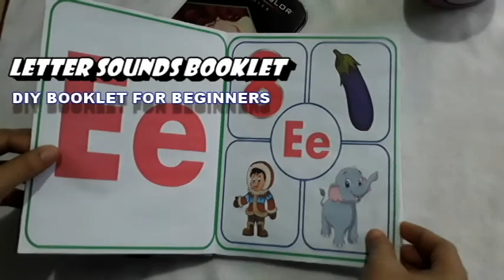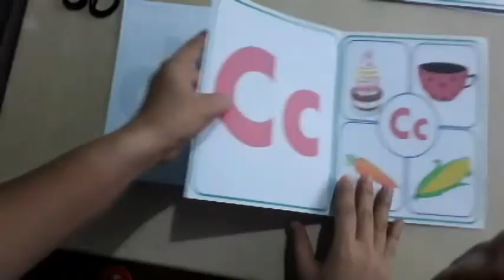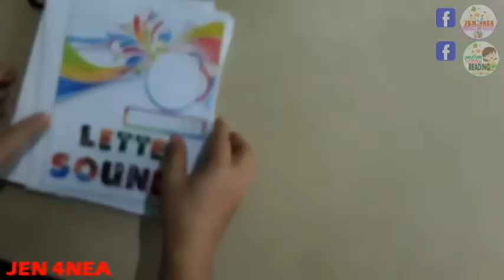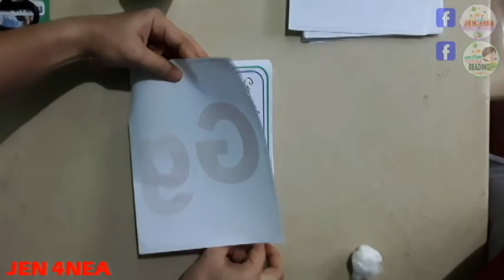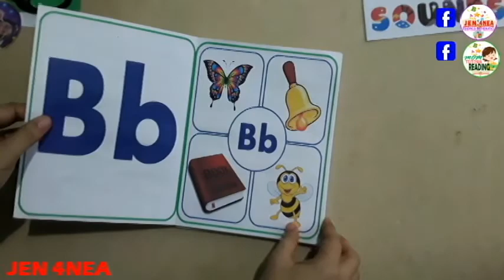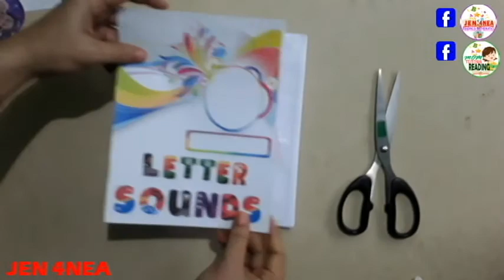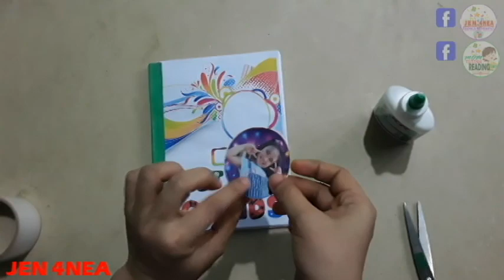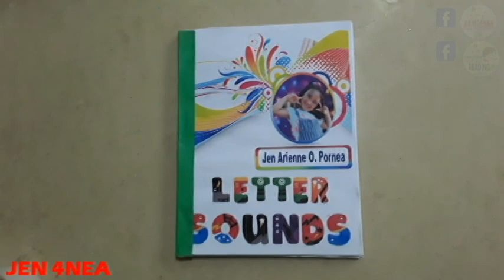How to make DIY LETTER SOUND BOOKLET for ages 2 to 3 yrs. old/ FREE PDF FILE of the booklet!!!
Having a letter sound booklet is important and useful specially when you have a kid of 2 or 3 years old. When you start teaching the letter sounds you can use the booklet and have a quick daily drill.